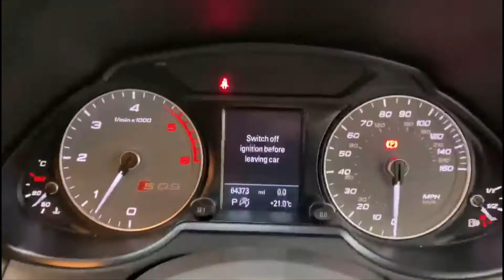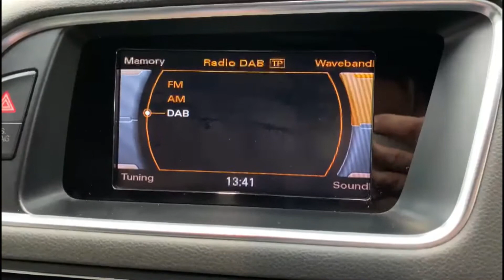Audi SQ5 3.0 BiTDI V6 Tiptronic quattro (s/s) 5dr at Kallenhard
With more torque than a Lamborghini Huracán, you'll never experience a dull moment in this Audi SQ5 3.0 BiTDI V6 Tiptronic quattro.  This beautifully equipped car is finished in a stunning Crystal Effect Estoril Blue and includes Privacy Glass, DAB Radio, Bluetooth, 3 Zone Climate Control and leather upholstery with SQ5 logo's embossed on the front seats.

The car benefits from a comprehensive service history as follows:

17/02/2016 @ 16,930 miles
25/02/2016 @ 31,235 miles
23/02/2017 @ 44,610 miles
08/02/2018 @ 51,356 miles
12/10/2018 @ 56,380 miles
11/10/2019 @ 59,426 miles